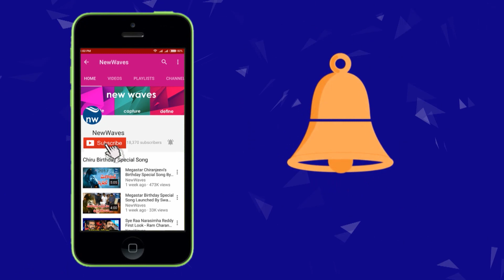Pawan kalyan Promising Speech To Gajuwaka Youth | YCP Leaders Joining in Janasena Party | New Waves